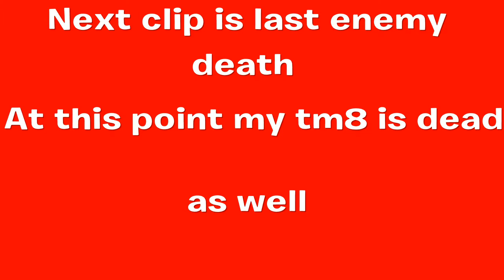Duo win with 5 kills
Me and my business partner will soon upload other games